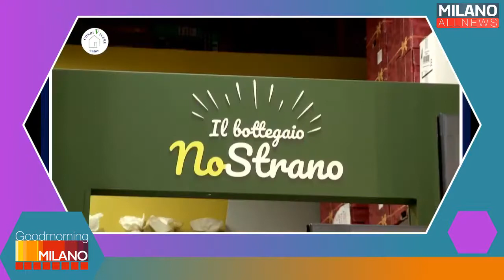GoodMorning Milano 28/05/2021 - Il Bottegaio NoStrano